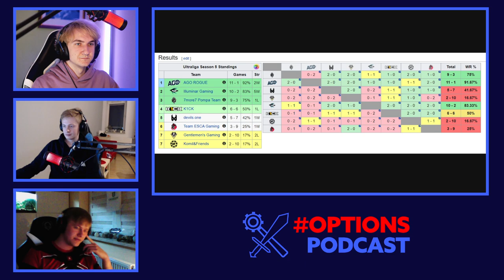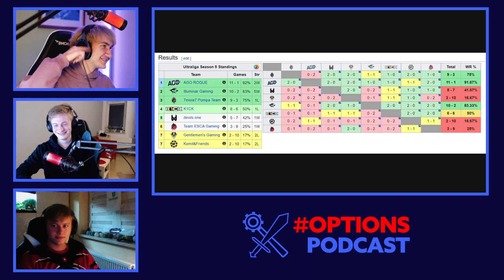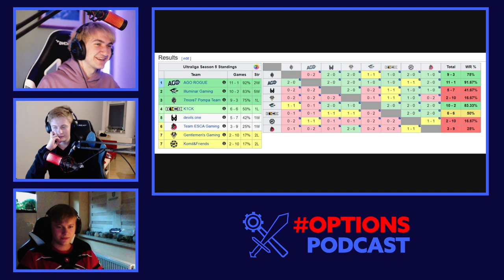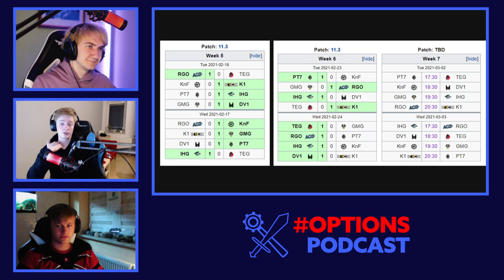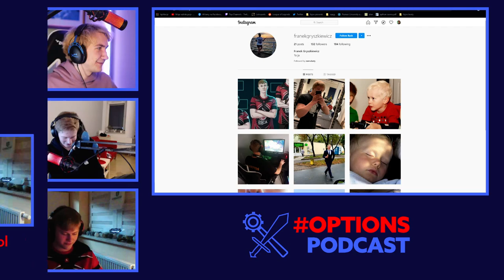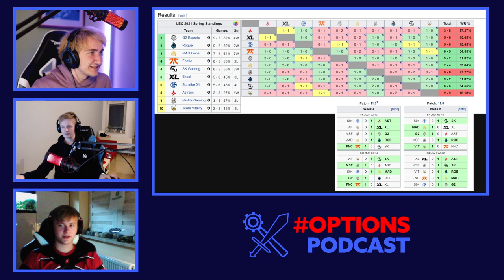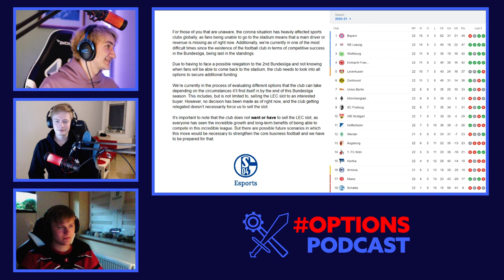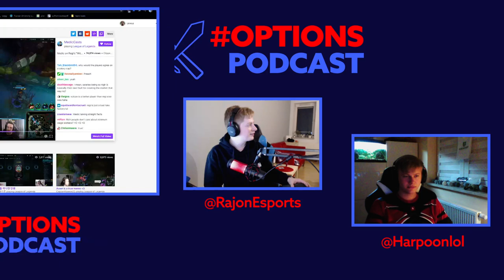OPTIONS PODCAST z Harpoonem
Reprezentant nowej fali polskich zawodników u nas w programie. Porozmawialiśmy o sytuacji w Ultralidze, Team ESCA GAMING, LECu, problemach finansowych schalke i takie tam. Pozdro dla tych co w ogóle to czytają, ale jakoś nigdy nie wiem co tu pisać.

TIMESTAMPS by Madowski
0:00​ Start
0:34​ Podsumowanie Podcastu
1:02​ Ultraliga - sytuacja ESCA Gaming ,drafty itp
6:48 Ostatnie pół roku Harpoona ,dobór supportów
14:48​ Gry ESCA Gaming i trochę o DV1
20:44 K1CK​ w UL
28:53​ AGO w UL i o co chodziło ze swapem
35:34​ Komile & Friends w UL
53:06​ Tiery drużyn w UL - jak to wygląda w tym sezonie(troche o ESCA, DV1, GG i Komile)
41:35 Kometarz Rybsona o składaniu drużyn
44:17 ESCA i jej historia
45:29 Tierlista ADC wg Ultraligowych ekspertów i trochę luźniej rozmowy
56:27 Kreacja Apartem okiem Harpoona
59:01 LEC
1:16:03​ Naura S04
1:21:28​ Luźna rozmowa
1:24:00​ LCS czyli meme jeszcze raz XD